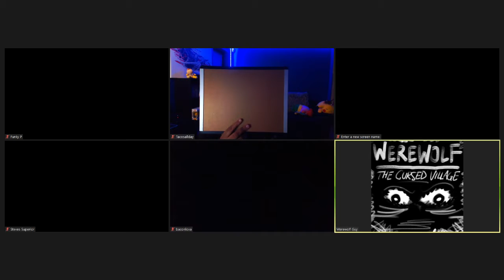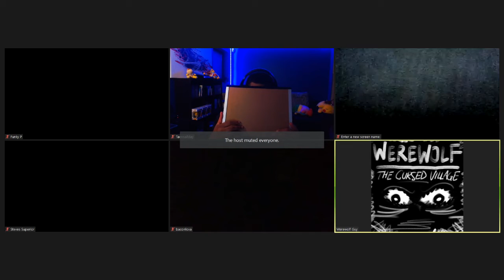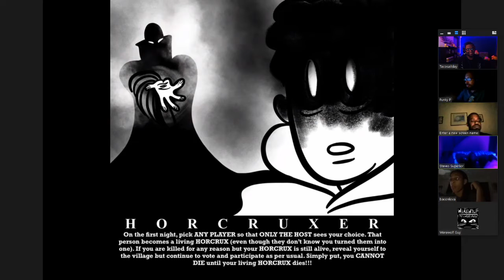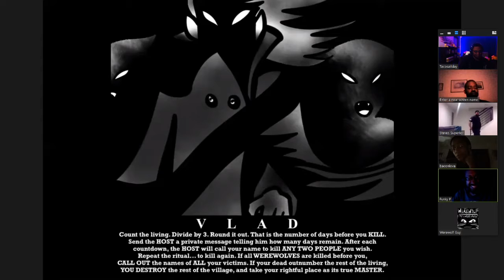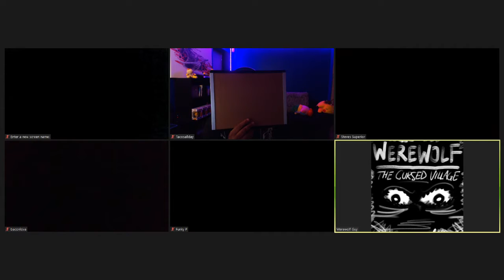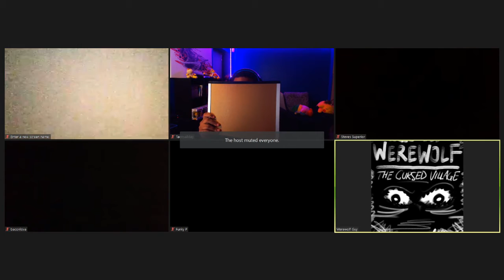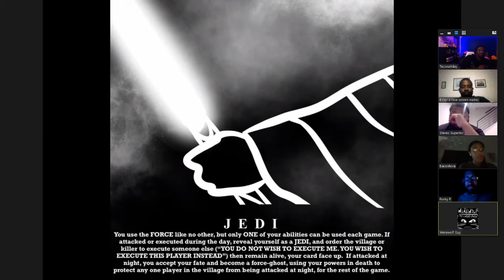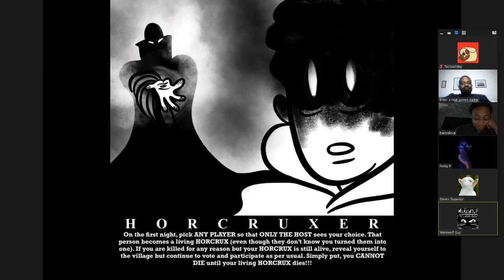Werewolf With The Homies | A Small Group, A Lot Of Death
Been a few weeks, but we decided to get together for a few games! Enjoy!

To can Add/Follow me if you like!